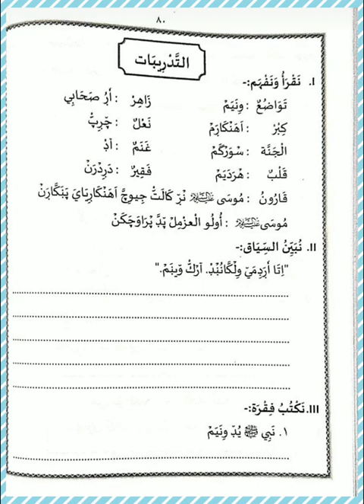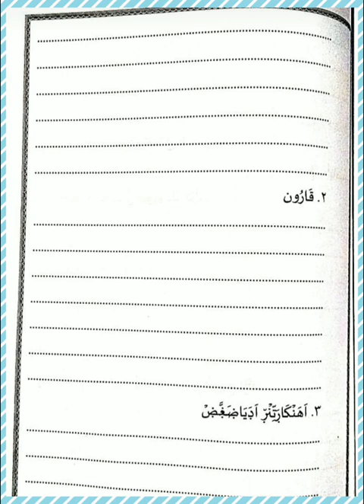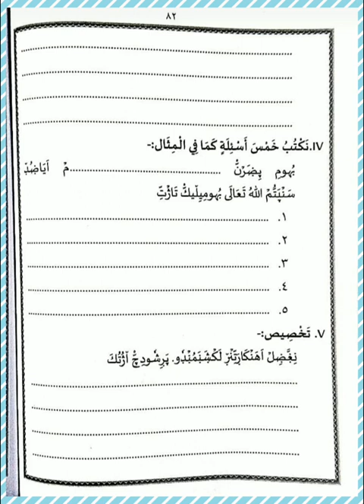CLASS..4 DUROOSUL ISLAM UNIT..14 THADREEBATHU